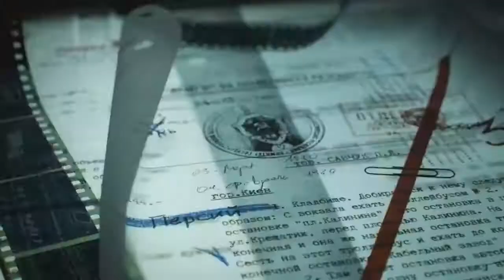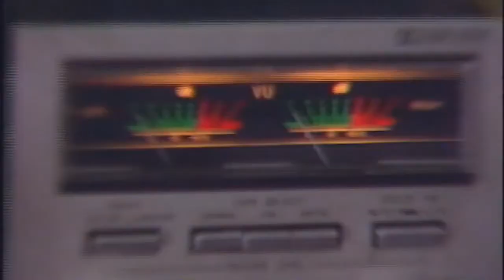*NEW MAP* Warzone Map Update Black Ops Cold War Warzone Map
ExplicitPlay x

-Extra Tags-